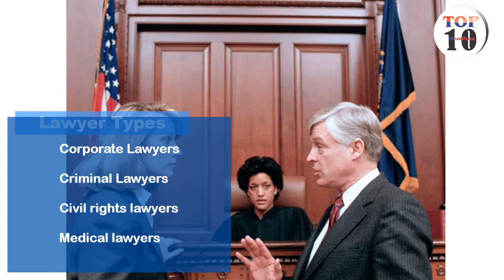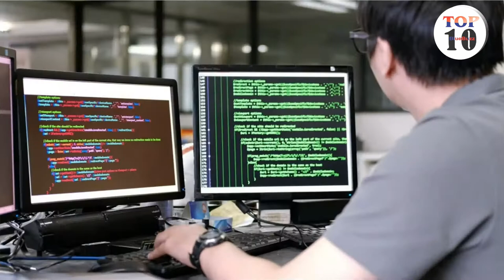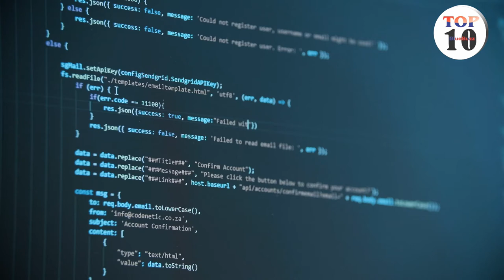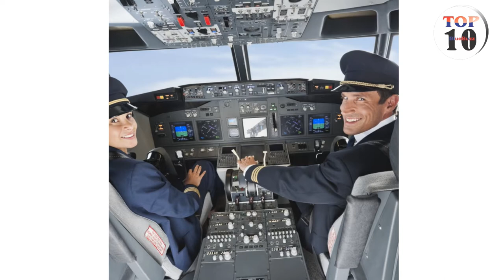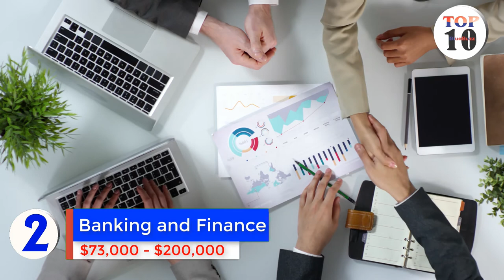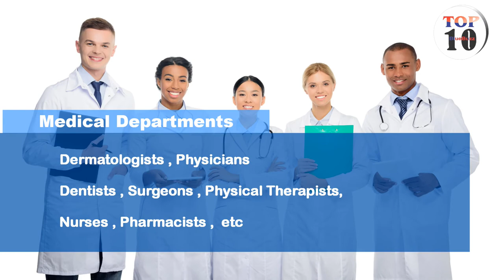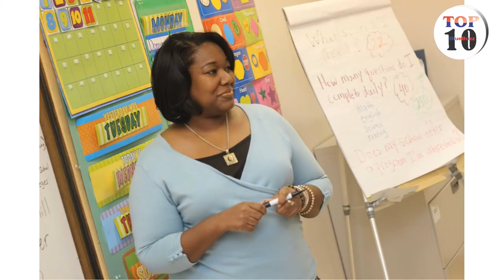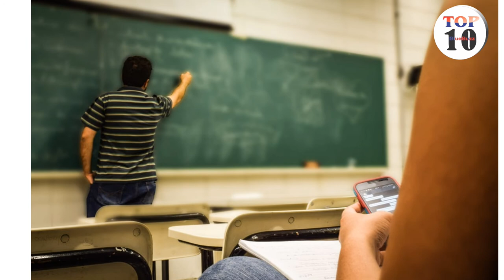10 Best Paying Jobs in Africa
Hi , welcome to Top10BlueBuzz , in todays video we feature some of the best paying career groups , while your career is not necessarily an automatic ticket to wealth it all depends on how you play your cards ,dedication and hard work plays a key role as well .

Nevertheless , there are some careers that will most likely give you a head start because of their hefty packages , careers like medicine, engineering,sports,multimedia and many others are among the best paying jobs on the planet ,please enjoy your watching , in this channel where we feature hot topics, trends about personalities and events ,  If you seek Top Hot Topics about personalities ,events, politics, Health, Science, Sports and many others, Then this is your home. This is a social Forum through which we share ideas and opinions , as we update viewers on various facts or fictions about the various Hot Topics ,We kindly invite and encourage your Subscriptions, Comments, Likes, Sharing of our videos ,please be part of us ,and we promise to deliver our best. I may not own some of the videos music or images shown, Some of the images , videos used belong to their respective owners © we are using them under fair use guidelines ,Please no copyright infringement intended.

BEST JOBS IN in the world ,Africa
Top 10 des emplois les mieux rémunérés
#10 самых высокооплачиваемых профессий
10 samykh vysokooplachivayemykh professiy
Los 10 trabajos mejor pagados

The main intentions is just for the purposes of news updates, comment, educating, enlighten ,research, and sharing of information.